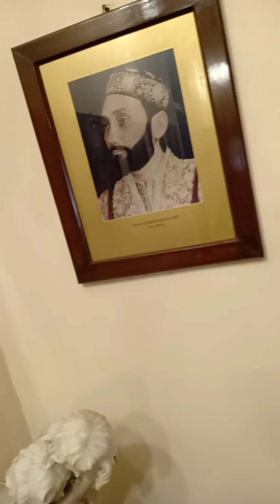Inside Maharaja Manujendra Shah Tehri Garhwal House | His Childhood Car Family Potraits| Preeti Hoon